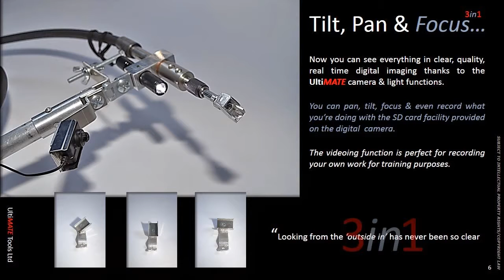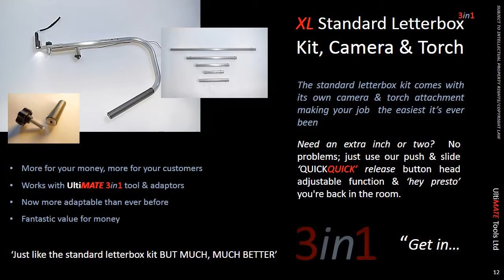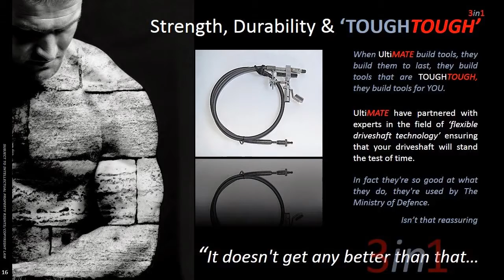Take a look at this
A 'wee' presentation to all of you that like to 'while the night away' with YouTube...  Go 'WOTIWOooooooo.